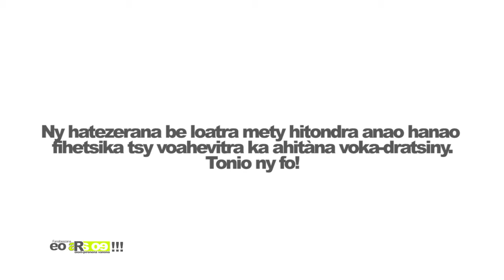EO ARA OE DU 05 AVRIL 2019 BY TV PLUS MADAGASCAR